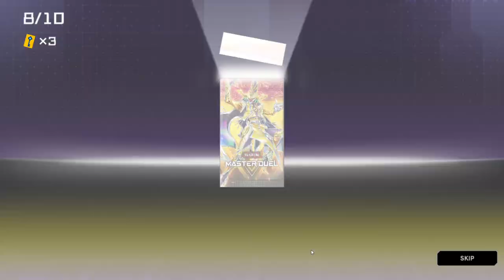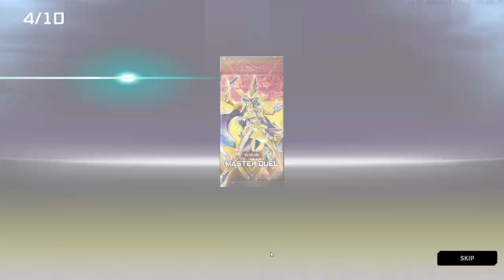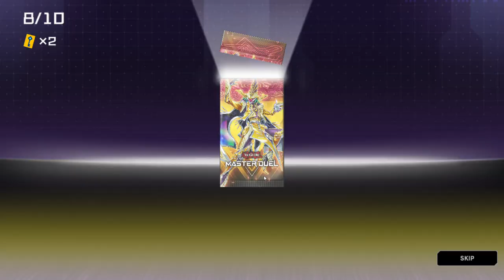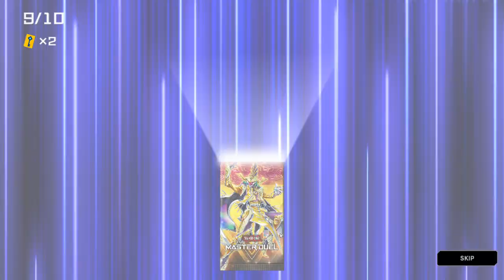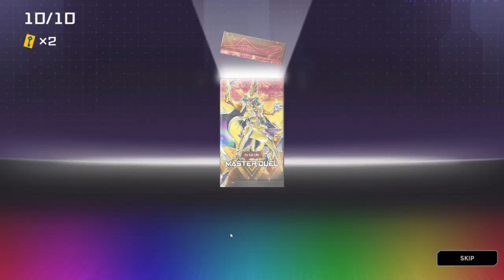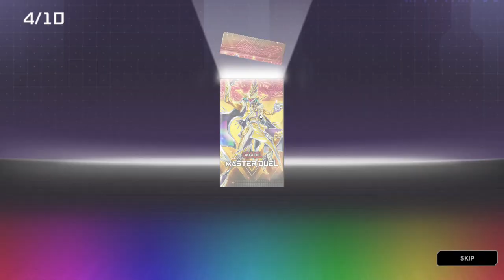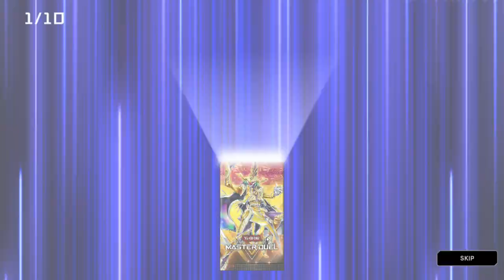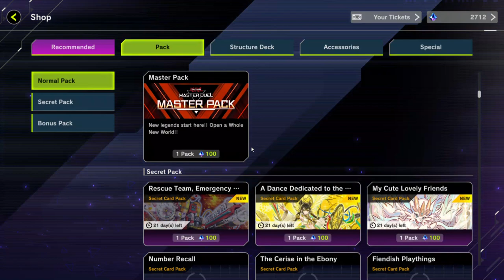Yu-Gi-Oh! Master Duel: New Chimera Summons!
Adding some Chimera to make up for the sheer number of hits Branded kept getting lol. This will defo add some life back to it and put it closer to Tier 0 on Master Duel.

Free SwordSouls deck for NEW players only code: 2574061d